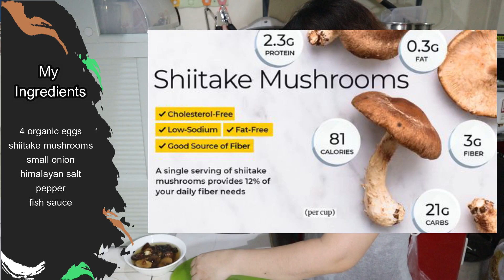Happy Tuesday, Mushroom Omelette!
HI MGA KA-TALK!

IN THIS VIDEO, I WILL JUST SHARE TO YOU HOW TO MAKE MUSHROOM OMELETTE. LET'S STAY POSITIVE AND SPREAD LOVE EVERYONE!